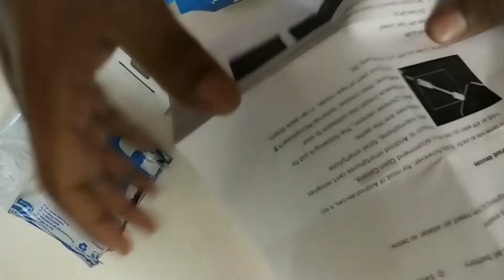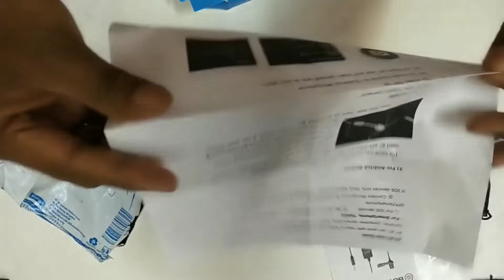Best Mic For You Tube Video 🔥🔥🔥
Best Budget Mic For You tubers | Boya By-M1 Microphone Unboxing & Review.

Dear Friends, Aaj ke video me maine Boya Mic ka unboxing kiya hai aur review bhi diya hai . Please video ko pura dekhe .